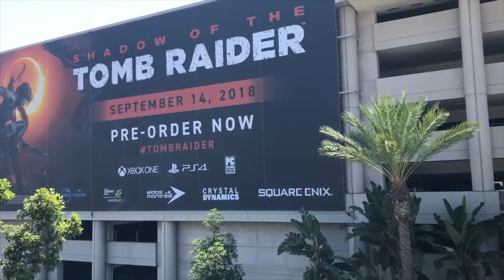Primer Dia del Comic Con 2019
Hoy iniciamos actividades en el Comic-Con de San Diego, California 2019! Hoy vamos por primer vez en nuestra vida a este evento de escala mundial, y empezamos con lo llamado: Preview Night donde podemos ver un dia antes como todo esta listo y terminado de una manera "VIP" ya que el calendario oficial de actividades inicia el dia de mañana jueves 18 de julio.

Les recomendamos que sino se han suscrito a nuestro Instagram o Facebook lo hagan ya que estaremos subiendo al momento las ultimas noticias, encuentros con artistas y los paneles mas esperados del año!